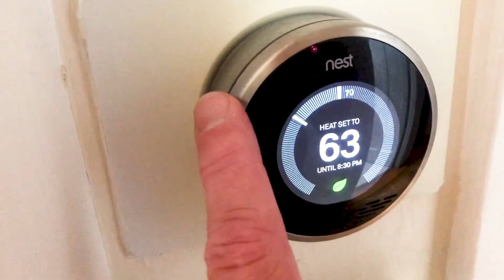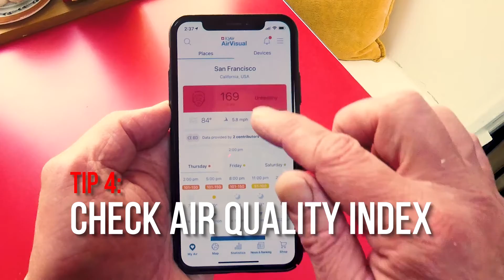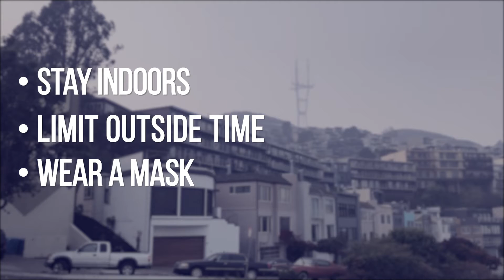"Coping With Covid-19" Compliation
This compilation of "Coping With Covid-19" features excerpts from three episodes. The first is from episode 10, where Dr. Darpun Sachdev explains the city''s contact tracing program (air date May 27th, 2020). The second is from episode 23 and consists of tips to manage wildfire smoke during the pandemic (air date Oct 7, 2020). The final clip from episode 26 features Dr. Steven Zlutnick discussing pandemic fatigue and managing the holiday season (air date Nov 20, 2020).